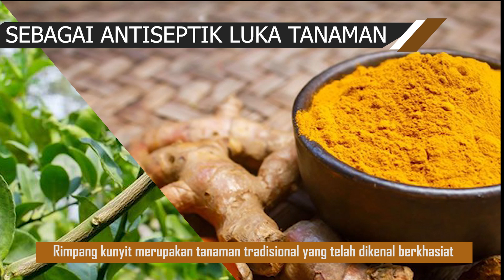Beragam Manfaat Kunyit Pada Tanaman dan Cara Penggunaannya | Pengendalian Hama dan Penyakit Ep.8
Kunyit dikenal sebagai rempah rempah yang memiliki banyak manfaat.

Rempah rempah dengan nama latin curcuma domestica valeton ini biasa digunakan sebagai bumbu masakan di dapur.

Selain bumbu dapur, kunyit juga dimanfaatkan di bisang kecantikan dan kesehatan.

Manfaat dari kunyit tidak berhenti hanya sampai disitu saja, kunyit ternyata memiliki potensi di bidang pertanian.

Tanaman ini memiliki kandungan atsiri 2-5% yang dapat dimanfaatkan sebagai pestisida dan fungisida nabati.

Ekstrak kunyit telah dilaporkan memiliki peran sebagai antioksidan, antivirus, antijamur, antikanker serta berpotensi untuk dijadikan pestisida alamai yang digunakan untuk perlindungan tanaman.

Menurut hasil penelitian menunjukkan bahwa ekstrak kunyit mampu menekan perkembangan cendawan R. microps dan mengurangi serangan penyakit jamur akar putih.

Dijelaskan pula bahwa kandungan formula ekstrak kunyit masih aktif setelah terkena cahaya matahari selama 8 jam.

Lalu, bagaimana cara memanfaatnya kunyit untuk mendapatkan khasiatnya di kebun?
Temukan jawaban lengkapnya pada video "Beragam Manfaat Kunyit Pada Tanaman dan Cara Penggunaannya"

Semoga bermanfaat
Wassalammualaikum warrahmatullahi wabarokatuh